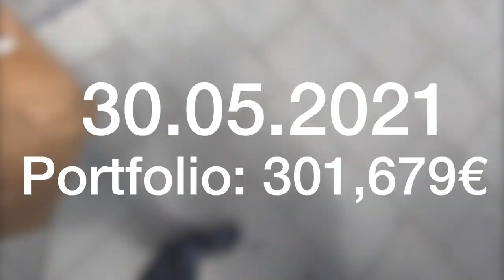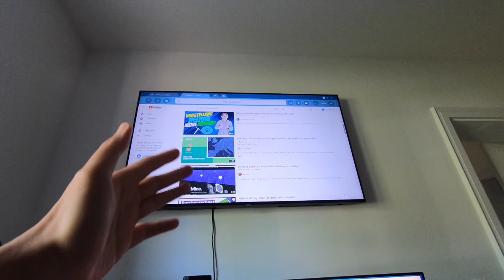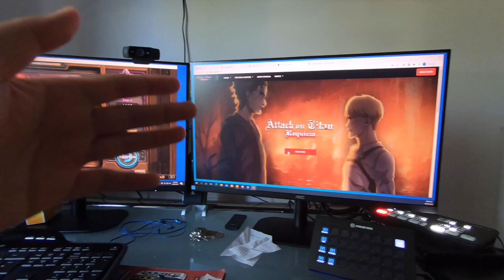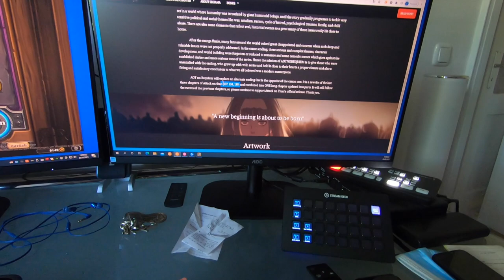CHONG'S NEUER INVESTMENT TIPP?! VLOG 30.05.2021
euda ich habe mir heute mal Chong's neuen Investment Tipp angeschaut: Helium Mining
ich habe noch nicht alles verstanden aber warum nicht...